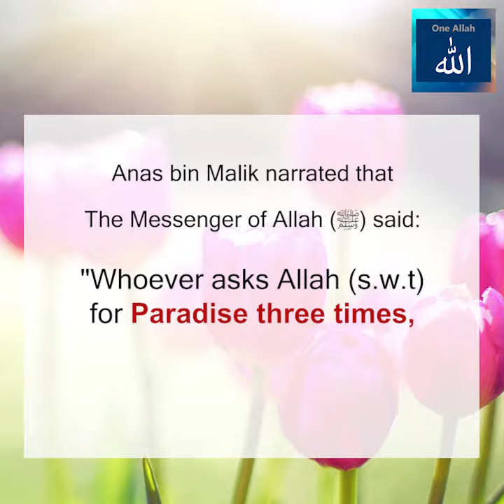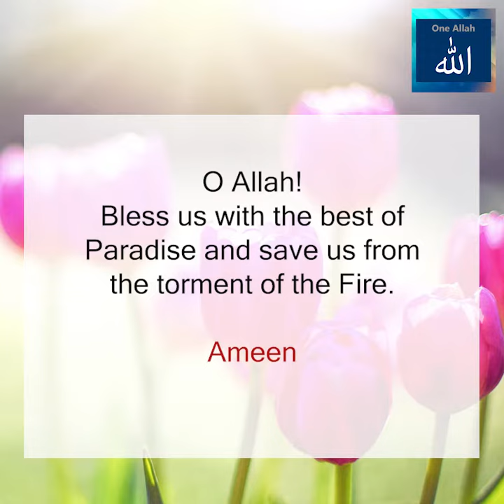Seeking Paradise and Refuge from Hellfire